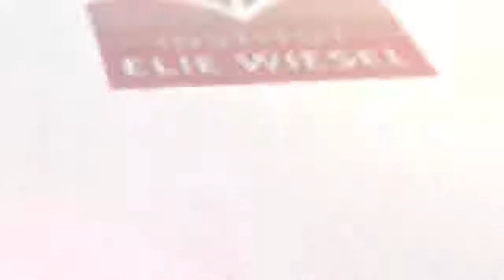Le combat de Jacob avec l'ange ( Gn 22 ) - Séance du séminaire n°2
Séminaire avec le collège des Bernardins
Les récits du monothéisme  : lectures à deux voix
Poursuivant pour la 8eme année consécutive notre dialogue intellectuel entre la vision juive et chrétienne, l'Institut Elie Wiesel et le collège des Bernardins présentent ensemble cette année 2017-18 une rencontre inédite et originale entre un penseur juif et un penseur chrétien autour d'une thématique nouvelle : Les récits du monothéisme : lectures à deux voix.